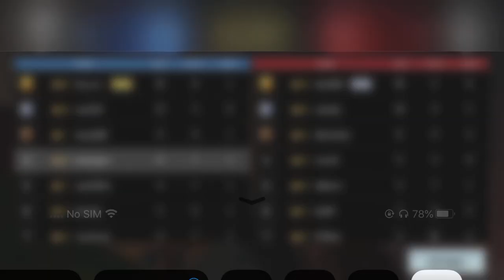best kills in call of duty gameplay video #12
SPENDING GAMER